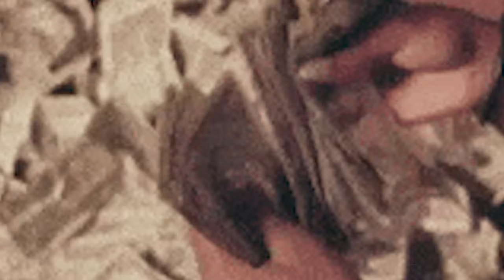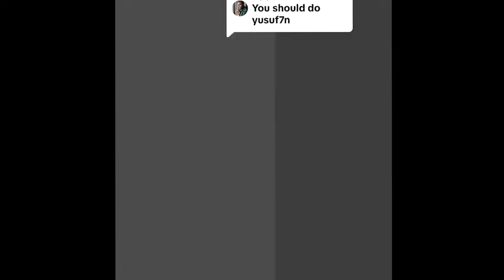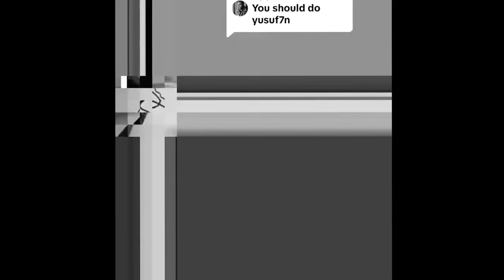The Rise of SELF HATE For Views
Luv yall